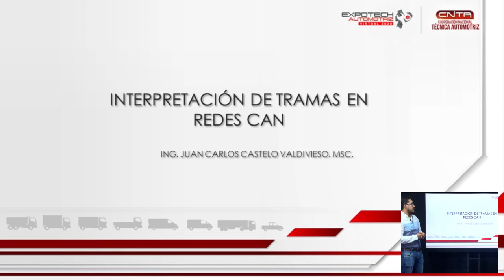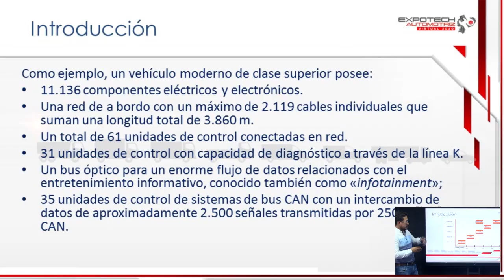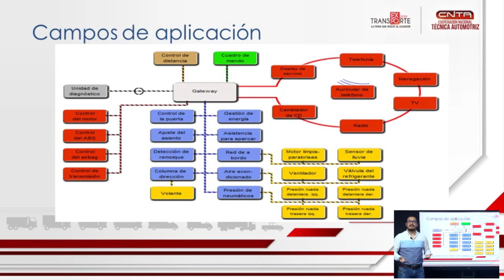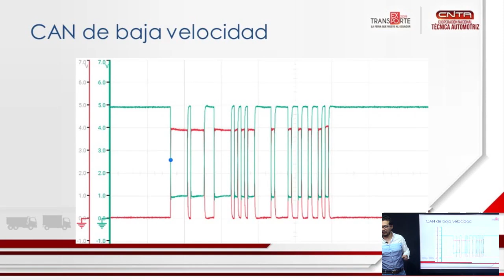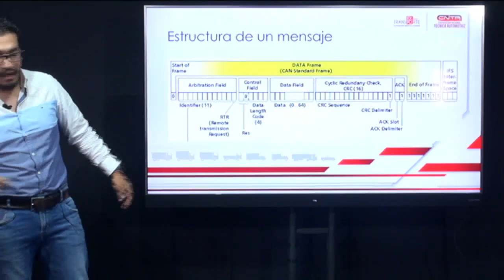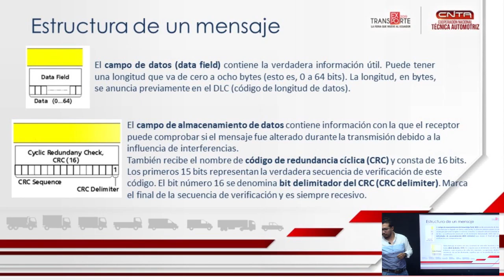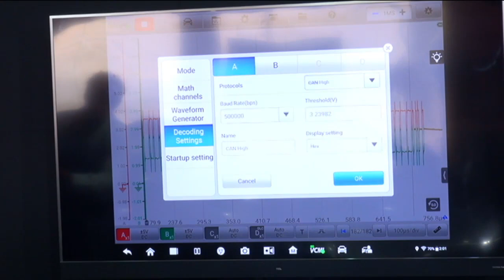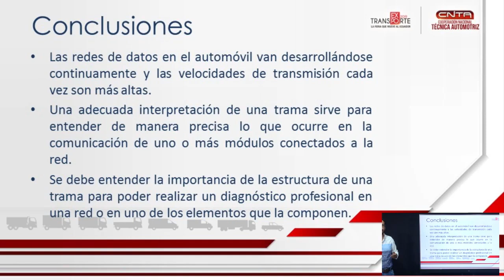Interpretación de tramas en Redes Can | Ing. Juan Carlos Castelo/ INGECAP-Ecuador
Conferencia oficial de la Segunda Expo Mecánico Automotriz Internacional 2020 los días 10, 11 y 12 de diciembre visita la página y realiza tu registro o si estás viendo esta información en fechas posteriores visita la página y consulta toda la información remanente que quedará disponible para ti.